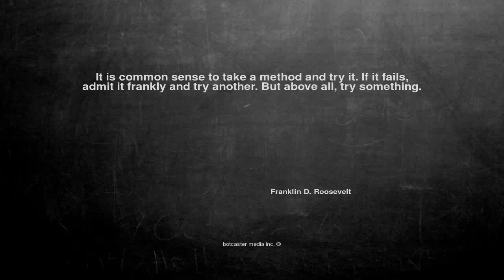Ok, here is the joke. It is common sense t...